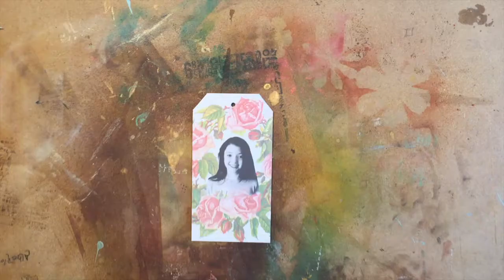Invitación para comunión fácil y sencilla - Tutorial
Mira como he hecho una invitación para comunión con un tag de madera en menos de dos minutos con un aire vintage muy romántico.